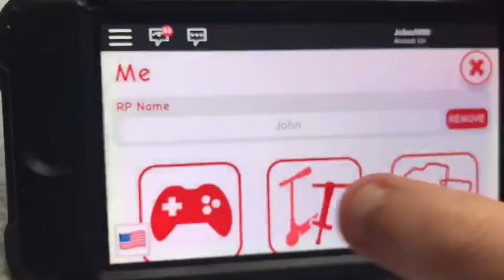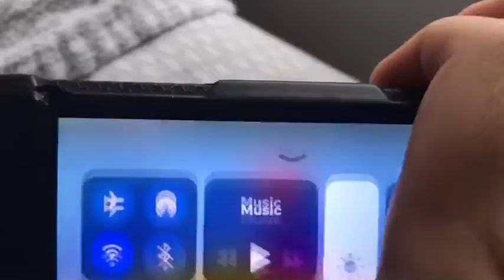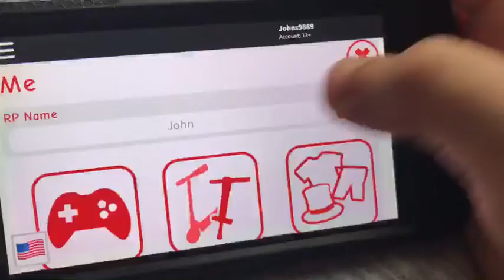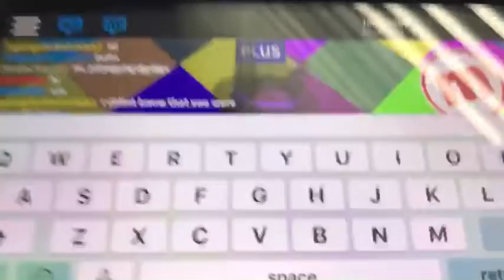MEEPCITY/ROBLOX I GOT PLUS!!!!!!!!!!!!!!!!!